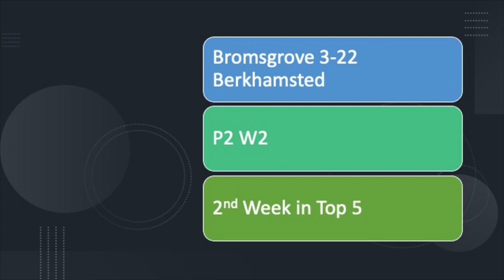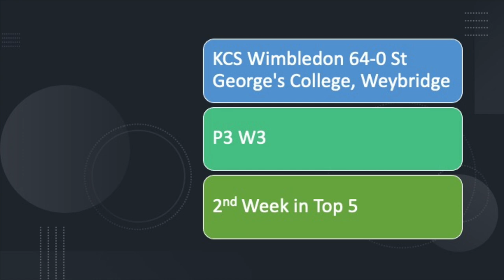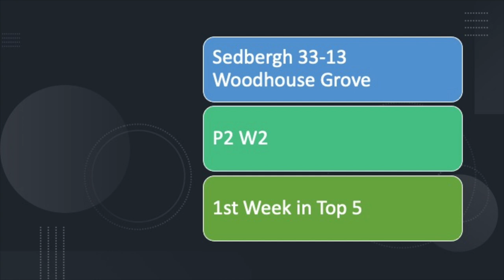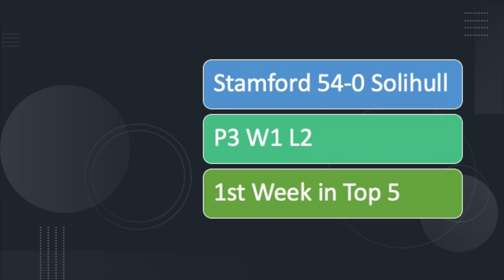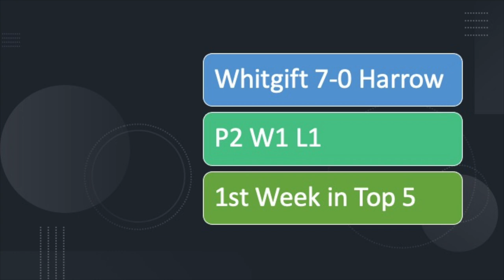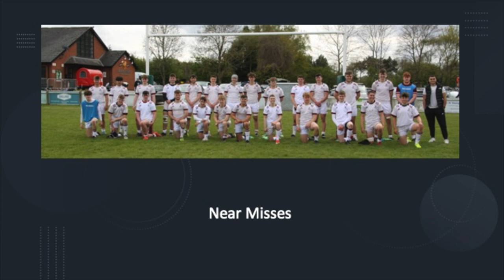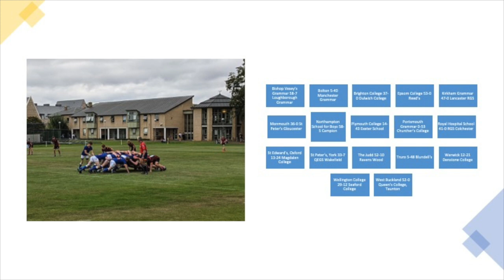Top 5 School Teams of the Weekend: Round 3 - 25th September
Week 3 of our Top 5 School Teams of the Weekend, Berkhamsted, Harrow, Rugby, Stowe, and Wirral Grammar made it last week, but who makes it this week?

Let us know who would be in yours in the comments!